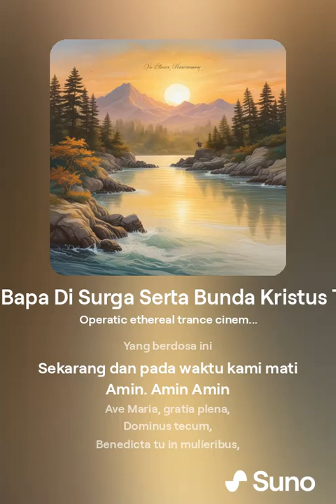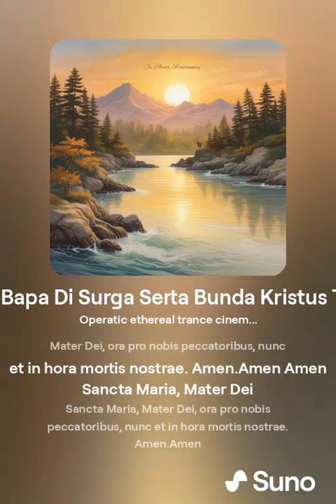26 Agustus 2024